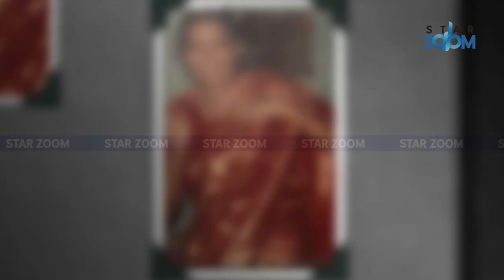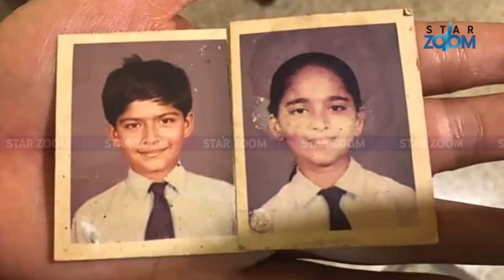Actress Anushka Shetty Family Photos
Actress Anushka Shetty Family Photos - Anushka Shetty is an Popular South Indian actress who appears in Tamil and Telugu movies.